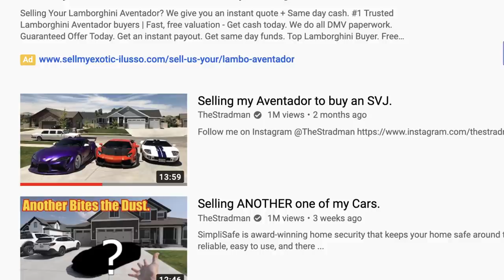RIP Stradman’s AVENTADOR?! SELLING IT?! NEW BUGATTI FOR WHO!? Hypercar TROUBLE For Savage Garage?!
Go follow these channels!